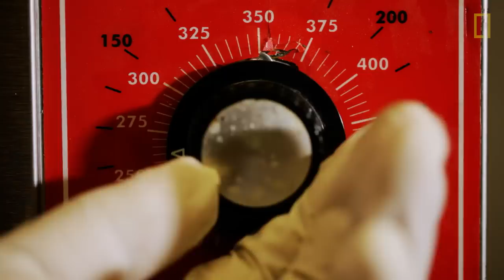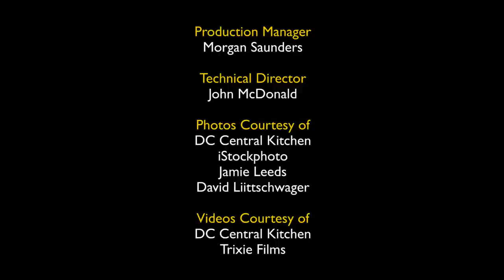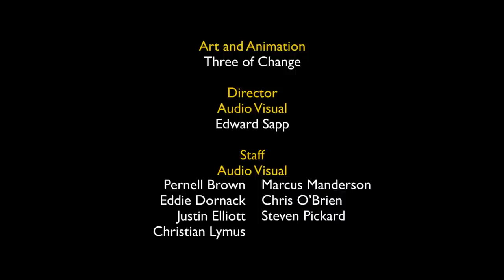The Community of Food | Nat Geo Live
Washington, D.C., restaurant veterans swap fascinating tales from inside the restaurant industry and explore the rise of celebrity chefs, the push for local and organic food, and the role food plays in human connection.